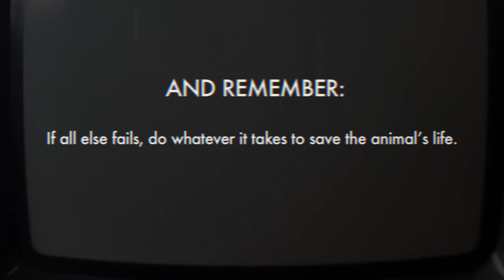What to Do When You See a Dog in a Hot Car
The next time you see a dog trapped in a hot car, you'll know exactly what to do. Parked cars are deathtraps for dogs: On a 78-degree day, the temperature inside a parked car can soar to between 100 and 120 degrees in just minutes, and on a 90-degree day, the interior temperature can reach as high as 160 degrees in less than 10 minutes. Animals can sustain brain damage or even die from heatstroke in just 15 minutes.

If you see a dog left alone in a hot car, you can help! Note the car's color, make, and model, and write down or take a picture of the license plate number. Have the owner paged in the nearest buildings, or call local humane authorities or police. Don't leave until the dog is safe!

If the authorities are unresponsive or too slow and the dog's life appears to be in imminent danger, find a witness (or several) who will back up your assessment, take steps to remove the suffering animal from the car, and then wait for authorities to arrive, preferably in the shade or an air-conditioned vehicle. If the dog shows signs of heatstroke, take him or her to a vet immediately.

Discover what else you can do to help dogs trapped in hot cars